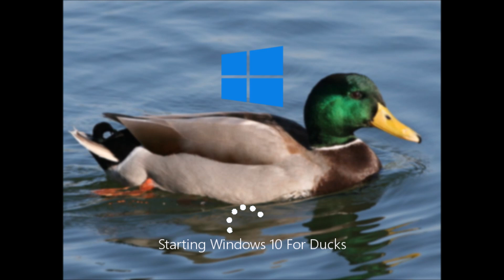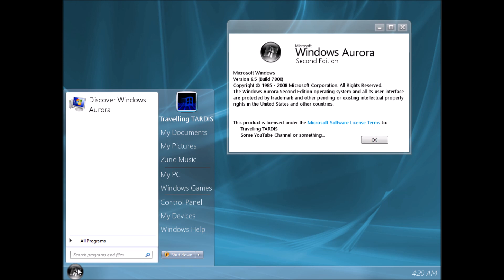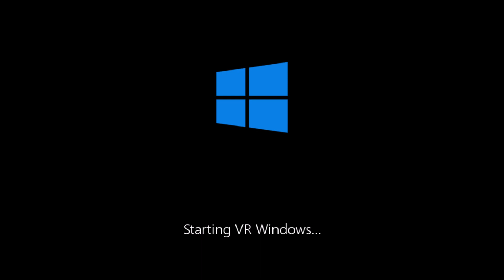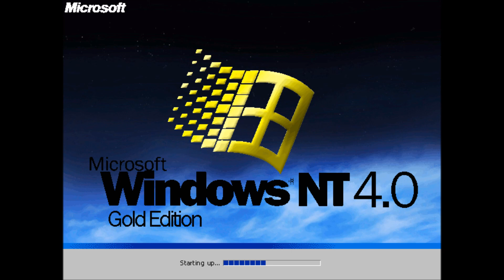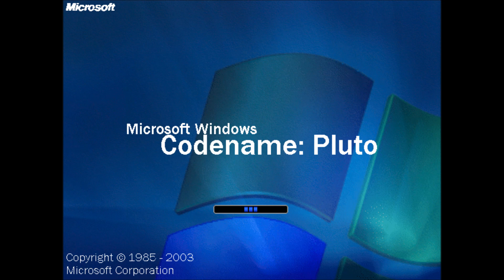Windows Never Released 12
Here's me, back again with another desktop mock-up thingy. I don't know what to put here.

Credit to Vistaven for the startup sounds the the OS Mock-ups community for their OS Mock ups Kit.